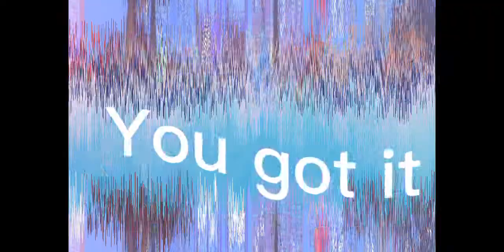you got it...